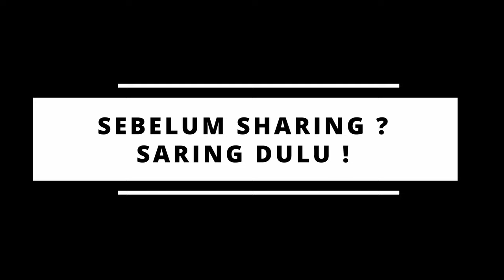SEBELUM SHARING, SARING DULU YA! JANGAN ASAL APALAGI HOAX! | INSIGHT #34 | Ps. Kevin Ivander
Dengan adanya kemajuan teknologi zaman sekarang, sangat mudah bagi setiap orang untuk sharing berbagai informasi. Tentu sangat mudah juga untuk setiap orang mendapatkan berbagai informasi tersebut.

Sayangnya, masih saja banyak orang yang sering membagikan informasi yang tidak benar adanya.🥺

Apakah kamu pernah sharing informasi tanpa disaring? Atau pernah mendapat informasi ternyata beritanya tidak benar?🧐
Tentu tidak menyenangkan bukan kalau mendapatkan berita hoax.

Untuk itu, Ps. Kevin Ivander dalam video Insight ini mengingatkan kembali agar kita lebih berhati-hati sebelum membagikan/sharing informasi kepada siapapun.

Supaya kita lebih bijak untuk sharing informasi, yuk, nonton video Insight ini ya.⭐

Please, Enjoy Link All Digital Streaming